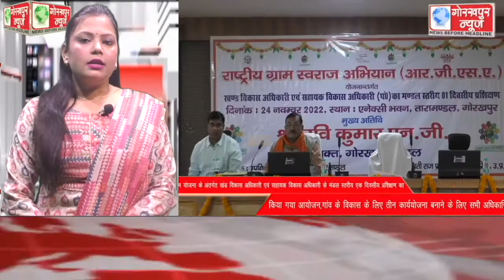GORAKHPUR NEWS Headlines 24-11-2022